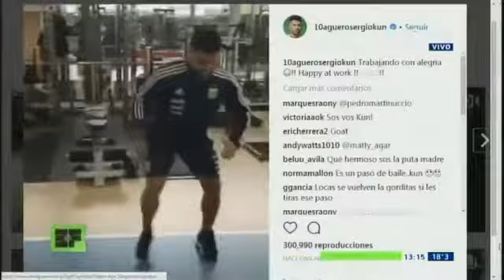Estudio Futbol 21 Marzo 2018 ¿Friobala sin Mundial? Arévalo vs linyera inglés Selección